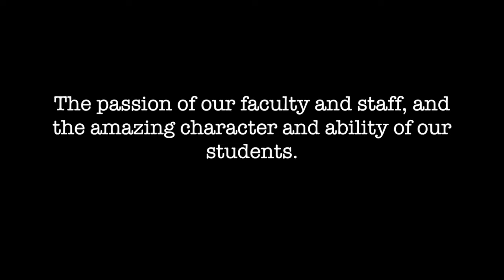Church Farm School Giving Tuesday 2016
Philanthropic support is key to our success in providing an excellent education to boys “of ability and promise” from diverse circumstances. Attending Church Farm School is a transformational opportunity for many students. Tuition accounts for as much as 90 percent of the operating budget at other independent schools but covers less than 20% of our operating budget. The Founder’s mission, so eloquently and indelibly framed nearly 100 years ago, remains relevant, vibrant and powerful today. Our sliding-scale tuition program insures that every family contributes to the best of its ability. In reality, many of our students pay tuition at the lower end of this scale. We work hard to keep finances from being an obstacle to a boy’s matriculation.